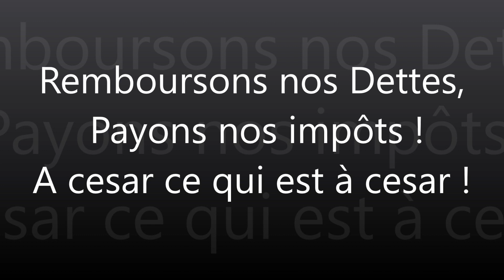Remboursons nos dettes, les impôts !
Rendez à césar ce qui appartient à césar. A chacun ce qui lui appartient !